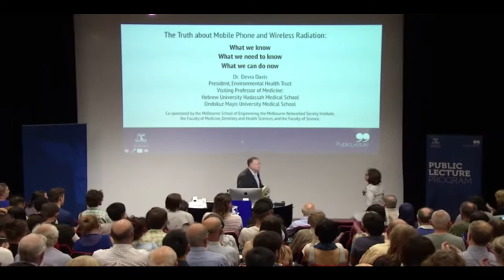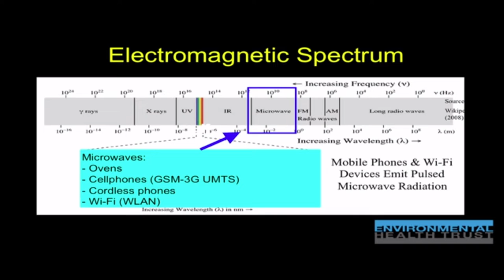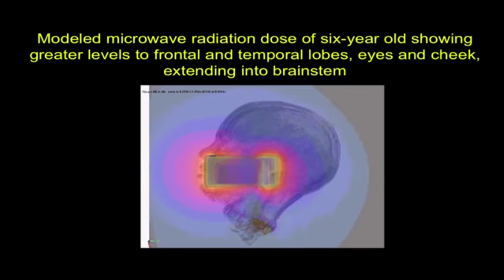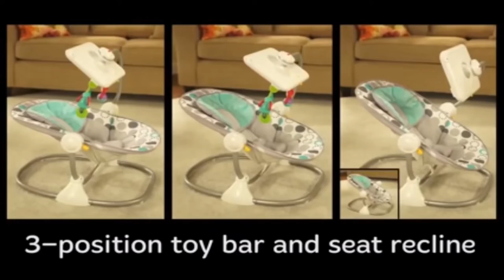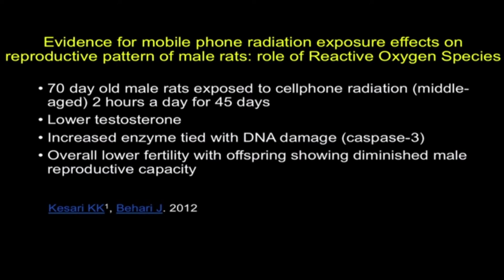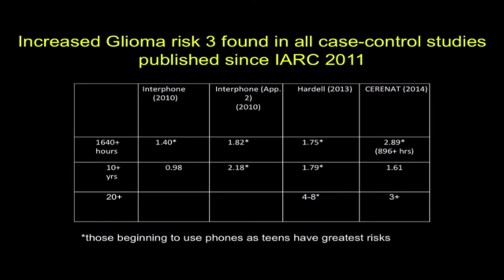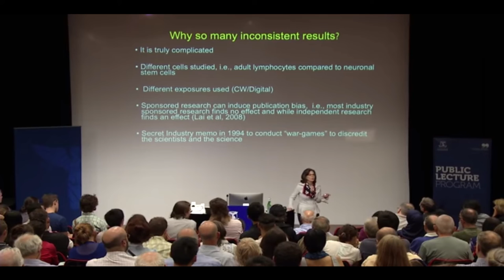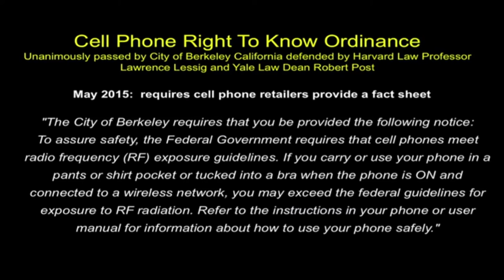Devra davis on radiation and if your phone is smart why is it harming you?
some radiation specs on our electronic grid that the people love so much and how it degrades biological growth. Just soak it...